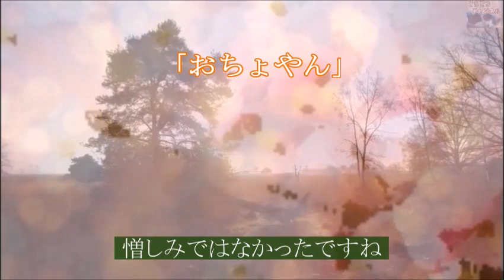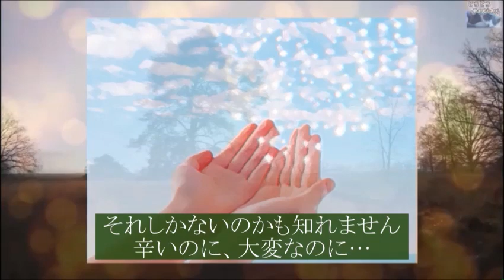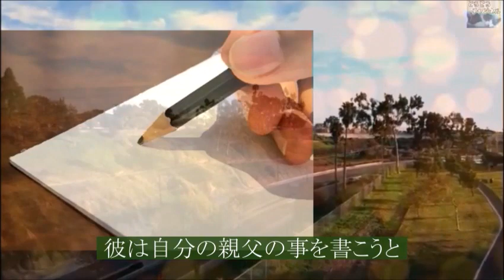朝ドラ｢おちょやん｣第70話 衝撃的な勝負の結果に千之助が…連続テレビ小説ドラマ第69話感想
「鶴亀家庭劇」対「須賀廼家万太郎一座」「須賀廼家千之助」対「須賀廼家万太郎」これが始まりの勝負に…

動画説明

この動画は「おちょやん」を視聴されている方と楽しくコミュニケーションなど取れると思い作成しています

ナレーションは「のはら けい」が担当しています。

関連動画

朝ドラ｢おちょやん｣ヨシヲ役・倉悠貴は「樹海村」にも出演中。…連続テレビ小説ドラマや映画で活躍

朝ドラ｢おちょやん｣明日海りお・高峰ルリ子役 凄い存在感だが初ドラマ出演…連続テレビ小説で活躍

朝ドラ｢おちょやん｣山村千鳥役・若村麻由美はなぜ着物が似合うのか…連続テレビ小説ドラマで活躍

朝ドラ｢おちょやん｣千代役・杉咲花の両親はあの有名な…そんな彼女の経歴を簡単にご紹介します。

朝ドラ｢おちょやん｣杉咲花・竹井千代のモデル浪花千栄子の激動の人生を紹介